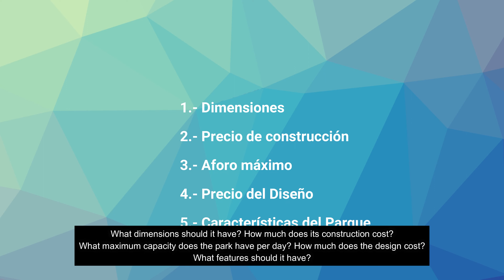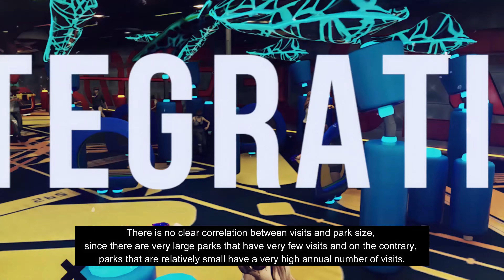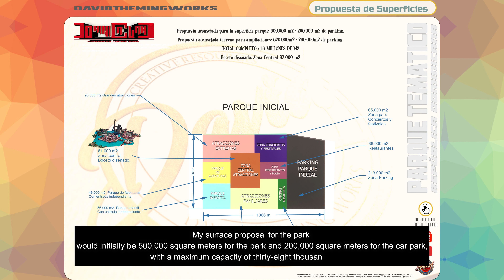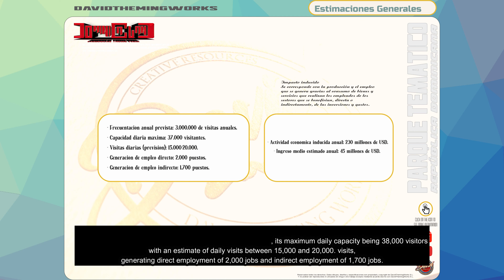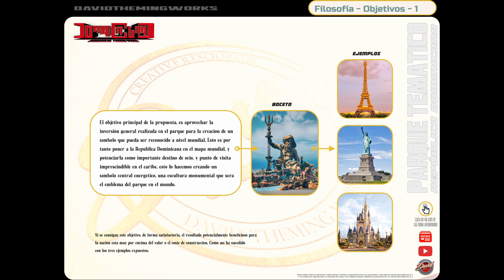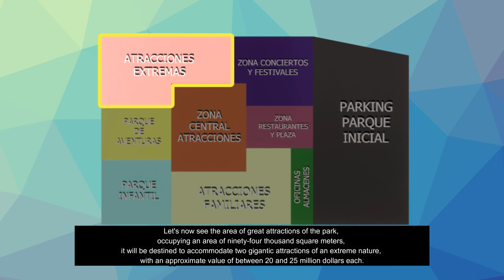DOMINIC LAND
Conceptual presentation prepared for the government of the Dominican Republic.